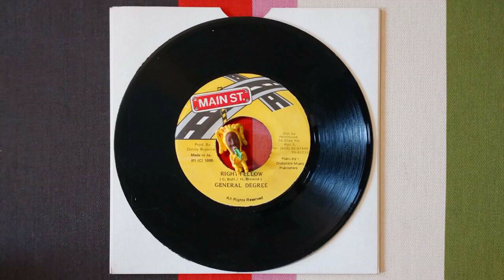GENERAL DEGREE RIGHT FELLOW